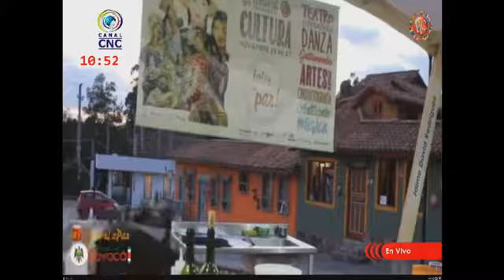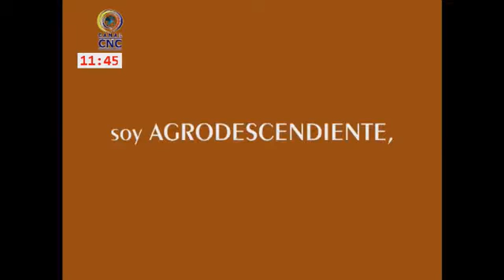Fic 2016 Vívelo en Vivo desde el Pueblito Boyacense en Duitama con CNC Boyacá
Festival Internacional de la Cultura 2016 Vívelo en Vivo desde el Pueblito Boyacense en Duitama con CNC Boyacá